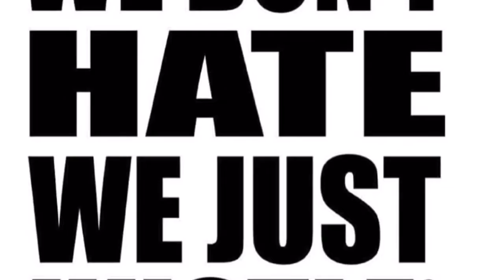Miss SWEET POTATO PIE & THE HUSTLE FAMILY COMING SOON